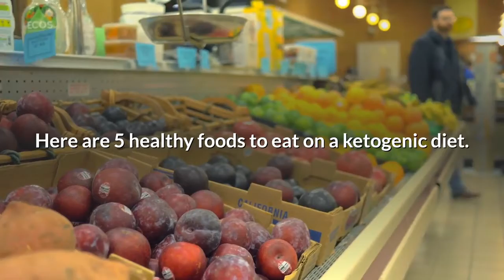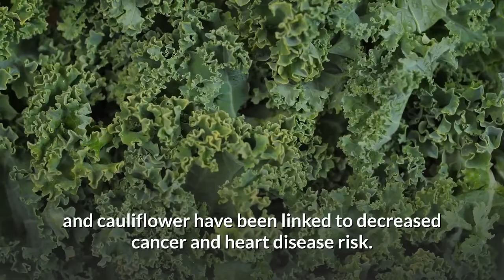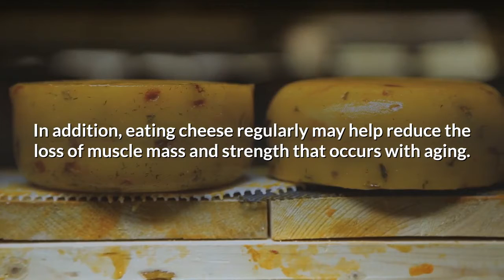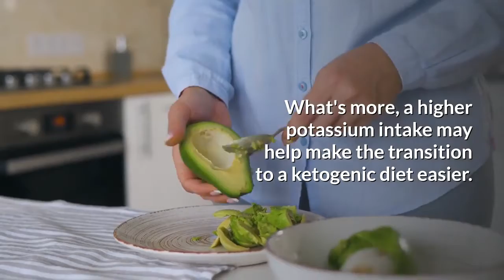5 Healthy Foods To Eat On A Ketogenic Diet/Keto Smart Diet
5 Healthy Foods To Eat On A Ketogenic Diet/Keto Smart Diet

Lose Weight & Feel Great
With The Smart Keto Lifestyle
The Keto Smart Lifestyle
Simple, Stress-Free & Effective

With the rising popularity of the Keto diet, the internet is full of info & scientific jargon which is often overwhelming and can leave you confused about where to start or what to do next.

The Keto Smart Guide was curated to solve this exact problem, by offering the most comprehensive yet crisp resource for helping you start, stay on & follow a keto lifestyle that helps you get the results you deserve.

Whether you are a beginner who is looking to join the keto revolution or someone who wants to take their keto results to the next level, the keto-expert curated guide has it all!

Get Instant Access To The
Keto Smart Lifestyle & Recipe Guide

Keto Smart Guide
Achieve Ketogenic Success

The definitive ketogenic lifestyle guide goes well beyond the typical keto recipes, digging deep into the science of ketogenic dieting, explanations on how a dozen diseases can be cured or controlled through ketosis & a ready reckoner for keto do's & don'ts.

What's Included

Keto Tips To Boost Weight Loss
Foods To Eat On A Keto Diet
Starting & Adapting To Keto Lifestyle
How to Cure Control Diseases With Keto
Ketogenic Diet Science & Types

Keto Smart Recipes
25 Top Rated Keto Recipes

What you eat when you are on a keto diet is vital for success! The Keto Smart Recipes include 25 of the most popular, delicious, healthy & ketosis-boosting recipes - for all your meals including snacks & desserts (Yes there is ice cream & cheesecake included!)

What's Included

All-Day Keto Meal Plans
In-Depth Preparation Guide
Storage & Re-Use Instructions
Nutritional Info Per Serving Included
Tips To Match Alternative Tastes